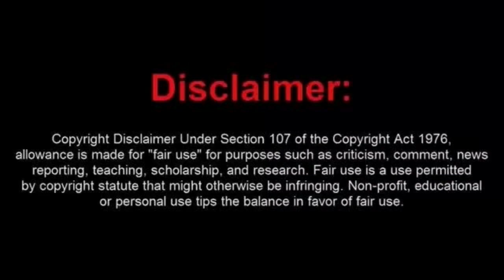Frauditor Arrested for Expired Tag While Cop Watching